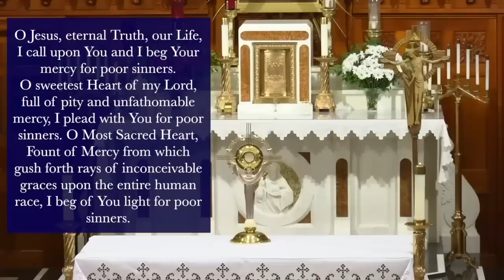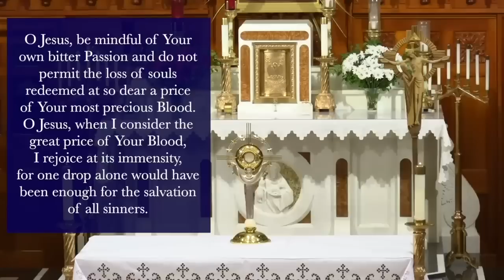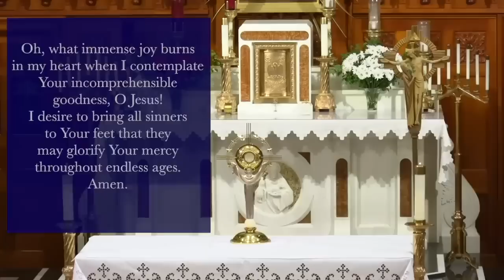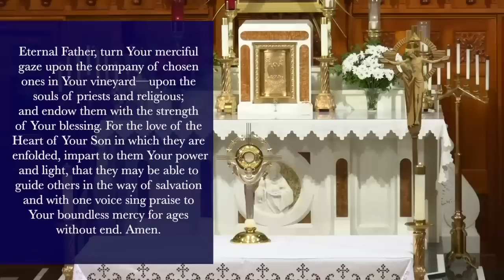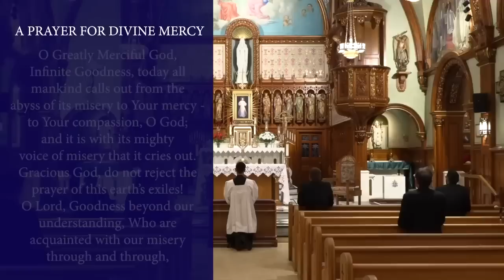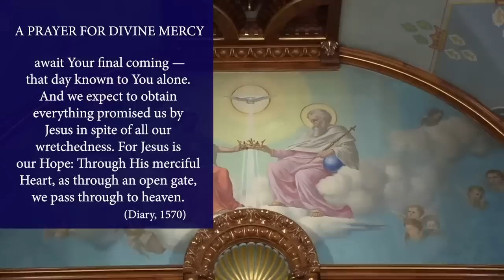Wed., June 28 - Chaplet of the Divine Mercy from the National Shrine